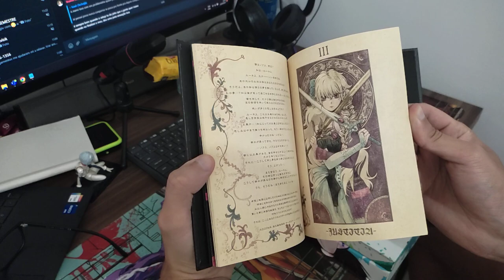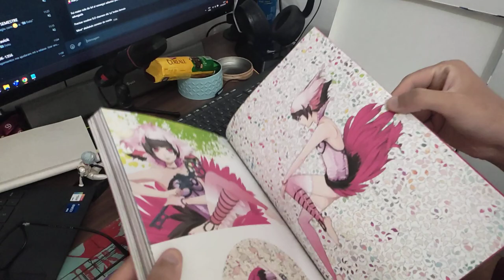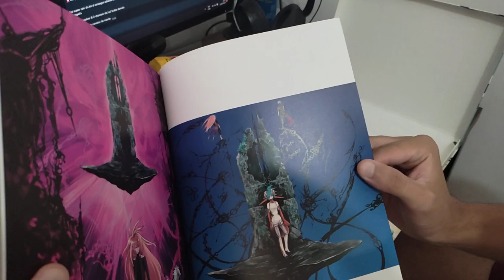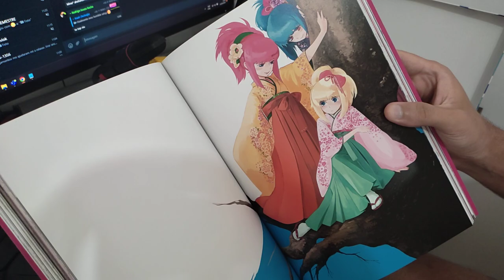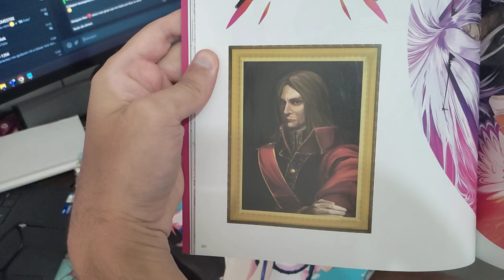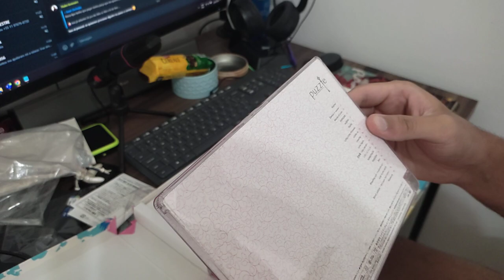Maya Takamura's Puzzle